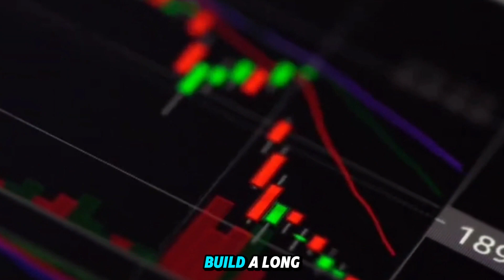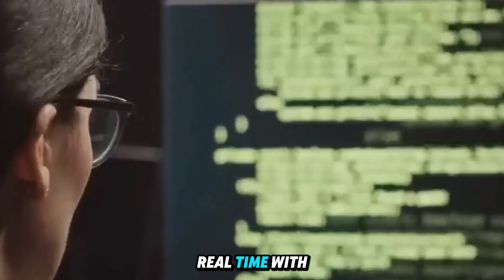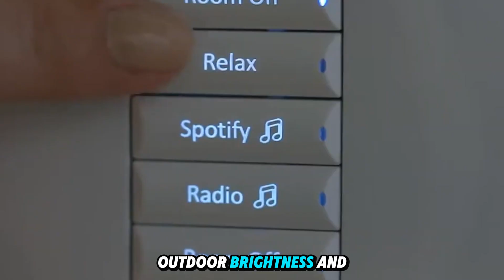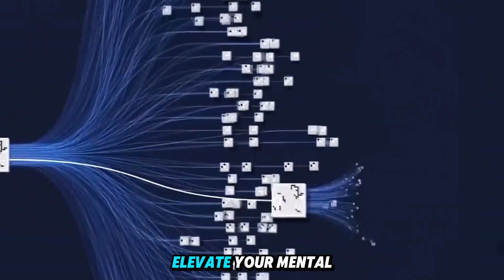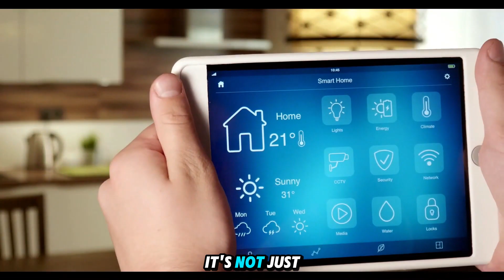Self-Aware AI: How Tech Will Know You Better Than You Know Yourself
We’re entering a new era where AI isn’t just smart—it’s deeply personal.
 Your devices won’t just follow commands… they’ll understand your mood, predict your needs, and adapt to your life—sometimes better than you understand yourself.
In this video, we explore:
🔹 Emotionally intelligent AI
 🔹 Personal AI companions
 🔹 Hyper-individualized healthcare
 🔹 Smart homes that sense your mood
 🔹 AI-powered education, relationships & workspaces
 🔹 The rise of digital avatars
This is more than innovation—it’s a total redefinition of what it means to interact with machines. Get ready for a world where technology feels human.